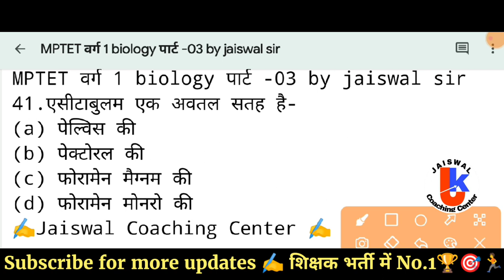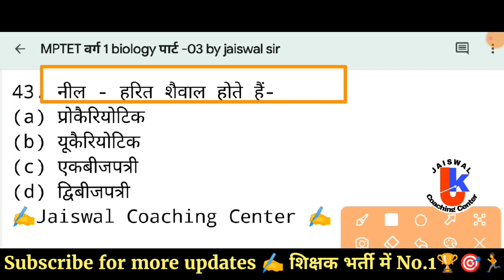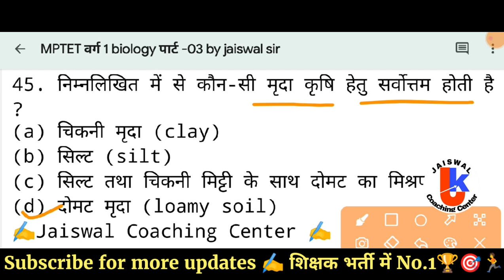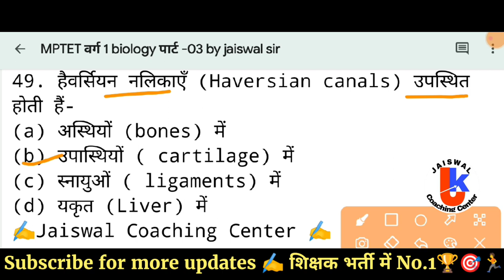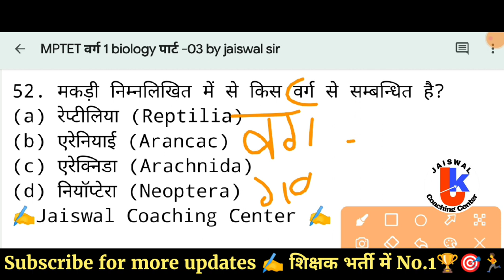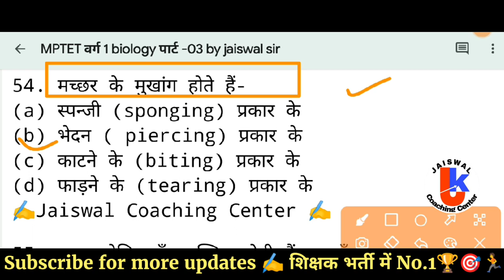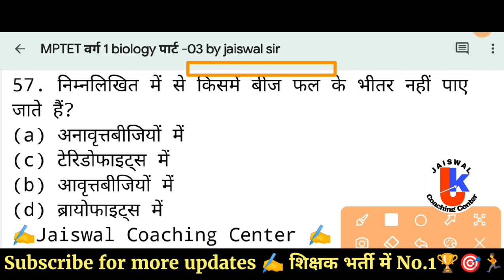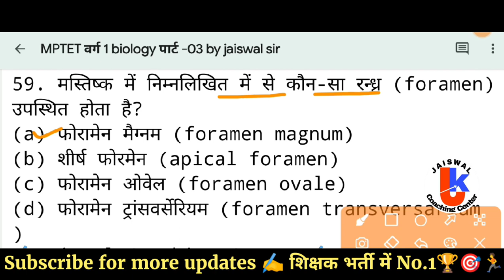MPTET 2023 | mptet varg 1 biology class -3 | mp tet varg 1 biology syllabus | mp varg 1 jiv vigyan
MPTET 2023 | mptet varg 1 biology class -3 | mp tet varg 1 biology syllabus | mp varg 1 biology | samvida varg 1 online classes biology